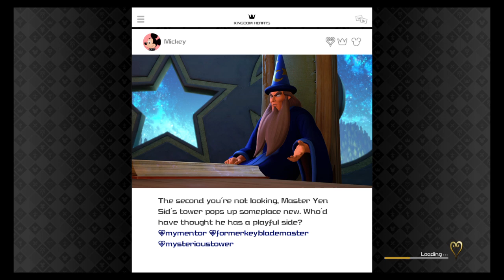Kingdom Hearts 3 [Proud/ Level 1/ Restricted] (Part 17)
Livestream recorded on March 19th, 2019

This Lich sucks. It's seriously a struggle with these restrictions. But at least this thing is finally done. I didn't make too much progress, but I got some practice in for that Devil's Wave. Hopefully we are nearing the end.

Restrictions:
Kingdom Key Only
No Keyblade Leveling
No Form Changes
No Equipment
No Items
No Links
No Kupo Coins
No Stat Boosts
No Cuisine
Camera Sensitivity At 100 (because why not)
No Scrubbing Out.